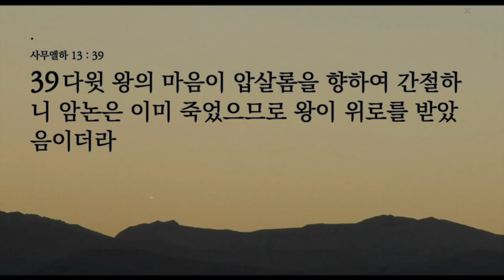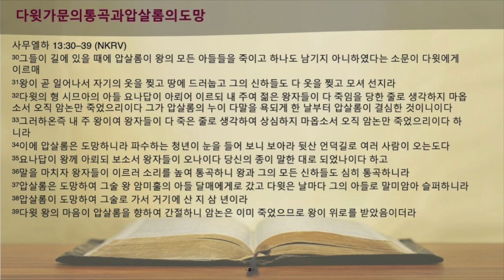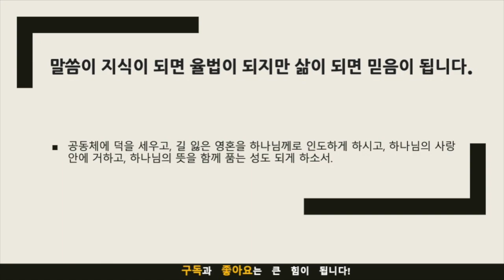묵상노트 ㅣ 죄의 본질과 하나님의 용서(사무엘하 13:30-39)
요약
‌본문은 죄의 본질과 그로 인해 발생하는 결과에 대해 이야기합니다. 세상은 종종 죄를 미화하고 아름답게 꾸미지만, 그 실제는 마귀의 장난이며, 좌절과 파괴를 가져옵니다. 본문에서는 다윗의 가정이 혼란에 빠진 모습을 보여줍니다. 죄는 절망과 슬픔을 초래하며, 사람과 관계를 파괴합니다. 그러므로 우리는 죄로부터 멀리 떨어져야 합니다. 또한, 요나답의 행동을 통해 죄는 사람을 교활하게 만들고 악을 더욱 악하게 합니다. 죄는 눈물과 슬픔을 불러옵니다. 그러므로 우리는 죄와 싸워야 하며, 죄로부터 자유로워질 때 참된 기쁨과 복을 누릴 수 있습니다. 마지막으로, 죄는 관계를 단절시키고 사랑하는 사이를 갈라놓습니다. 그러므로 우리는 관계에 침투하는 죄를 물리치고 평안한 관계를 유지해야 합니다. 성도로서 우리는 죄와 맞서 싸워야 하며, 하나님의 용서와 구원을 통해 자유로워져야 합니다.

음원출처 : 크리스찬 BGM